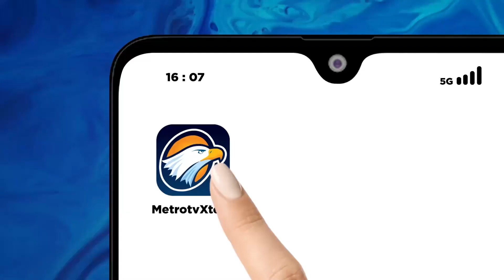Arsjad Rasjid: Saya Tak 'Gila' Jabatan, Kedudukan Kadin di Debatkan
MetroTV, Di episode Kick Andy Double Check kali ini, Andy F Noya akan berbincang dengan Arsjad Rasjid sebagai Ketua Umum Kadin Indonesia.

Andy F. Noya akan mempertanyakan, sejumlah isu yang menjadi topik panas saat ini, kisruh di internal Kadin Indonesia. Benarkah Arsjad rasjid di "kudeta" demi kepentingan politik tertentu dan apa bentuk  perlawanan Arsjad terhadap upaya "melengserkan" dirinya?

Saksikan KickAndyDoubleCheck DRAMA KUDETA DI KADIN pada Selasa, 17 September 2024 pukul 21.05 WIB hanya di metrotv.